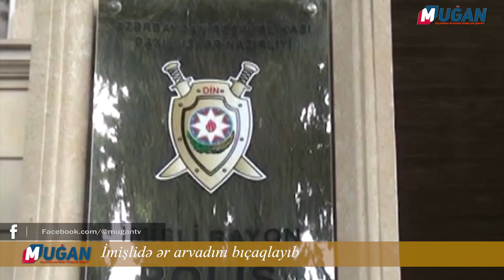İmişlidə ər arvadını bıçaqlayıb